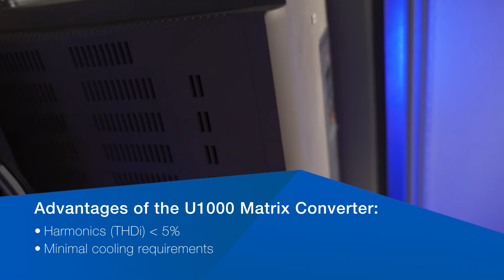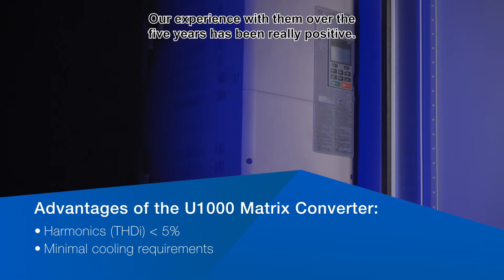Drives for escalator application | Yaskawa & Stadtwerke München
The Yaskawa U1000 matrix inverter has now already been installed in 93 escalators in Munich and contributes to energy savings by regenerating power!